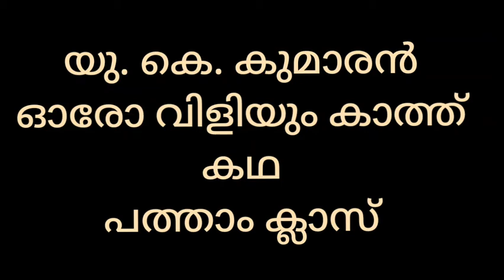ഓരോ വിളിയും കാത്ത് ,പാർട്ട് 2, കഥ അപഗ്രഥനം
മലയാളപാഠം/Malayalapadam

9,10 ,ഹയർസെക്കൻഡറി ക്ലാസുകളിലെ വിദ്യാർത്ഥികൾക്കുള്ള മലയാളപാഠങ്ങൾ,വ്യാകരണം എന്നിവയ്ക്കുവേണ്ടി ഉള്ളത്.
സാഹിത്യസംവാദം,പുസ്തകപരിചയം എന്നിവയും ഉൾപ്പെടുന്നു.
ഇന്ന് ഓരോ വിളിയും കാത്ത്‌എന്ന കഥയുടെ അപഗ്രഥനം ആണ്.
ഈ കഥ പൊതുവെ നിരീക്ഷിക്കപ്പെട്ടത് കുടുംബബന്ധത്തിന്റെ,പ്രത്യേകിച്ച് ഭാര്യാഭർത്താക്കന്മാരുടെ സ്നേഹബന്ധത്തിന്റെ കെട്ടുറപ്പിനെ മുൻനിർത്തിയാണ്.എന്നാൽ അതു പുനഃപരിശോധിക്കുകയാണ് ഇവിടെ.ശ്രീരമണ എന്ന തെലുങ്ക് എഴുത്തുകാരന്റെ മിഥുനം എന്ന കഥയെ ആസ്പദമാക്കി എം.ടി എഴുതിയ ഒരു ചെറുപുഞ്ചിരി എന്ന തിരക്കഥ ഇവിടെ താരതമ്യം ചെയ്യാം.വീട് ഒരാളുടെ മാത്രം അധികാരം പ്രവർത്തിക്കുന്ന ഇടം ആകരുത്.കുട്ടികൾ ഇതുകൂടി ഉൾക്കൊള്ളേണ്ടതുണ്ട്.

Presentation
Dr.K.Krishnakumary
Retired Principal, Sree Kerala Varma College Thrissur